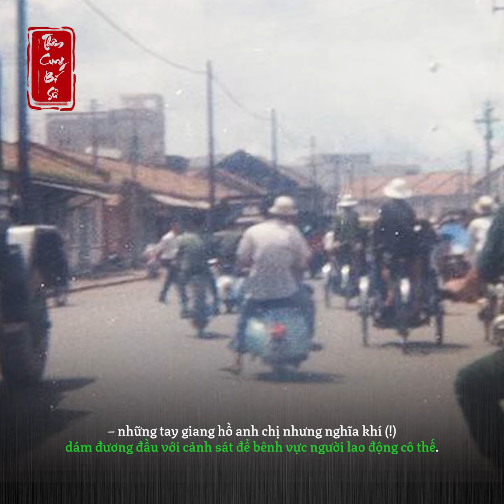Vì sao nói ‘Ăn quận 5, nằm quận 3, xa hoa quận 1, trấn lột quận 4’?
Nếu là dân Sài Gòn, hẳn bạn đã từng nghe câu “Ăn quận 5, nằm quận 3, xa hoa quận 1, trấn lột quận 4”. Chỉ vẻn vẹn 4 câu ngắn ngủi nhưng lại lột tả được đặc điểm của 4 quận của nơi từng là “hòn ngọc Viễn đông” này.